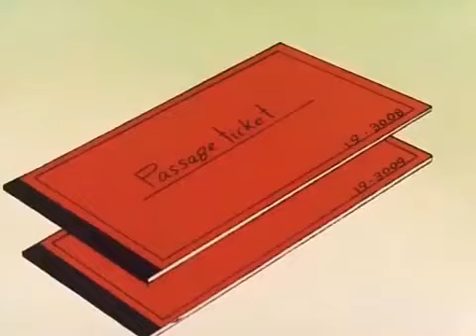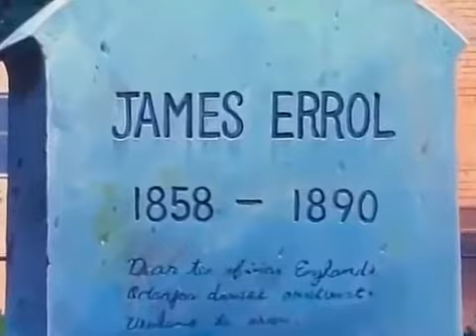El Pequeño Lord 12 (Adiós Nueva York, mi hogar)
El pequeño lord (小公子セディ Shōkōshi Sedi?, "Pequeño príncipe Cedie") es una serie de anime basada en la novela Little Lord Fauntleroy ("El pequeño Lord Fauntleroy") de Frances Hodgson Burnett. La serie fue emitida originalmente en Japón en el año 1988, parte del contenedor infantil World Masterpiece Theater o Meisaku de Nippon Animation. El contenedor había antes y después producido una gran variedad de series de animación basadas en diferentes obras literarias infantiles; entre ellas estaban "Mujercitas" (1987) y "Las aventuras de Peter Pan" (1989). En España, la serie fue emitida a través de Tele5 en las mañanas de febrero de 1993, como parte del programa Desayuna con alegría, presentado por Leticia Sabater.